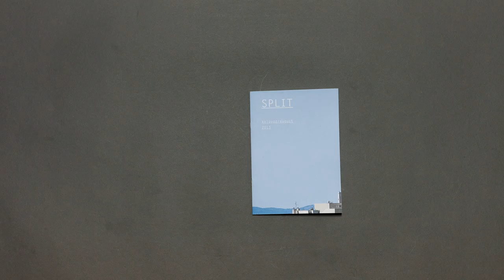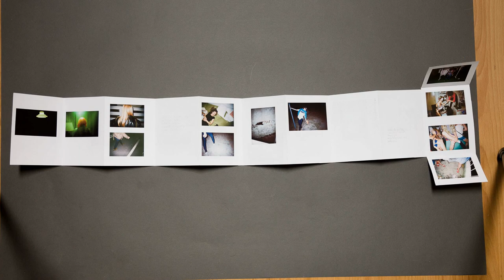Photoboook Workshop at Organ Vida 2013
Fotoknjige iz ovog videa nastale su na radionici u okviru festivala Organ Vida u Zagrebu, septembra 2013. Radionica je osmišljena tako da se kroz teorijski i individualni praktični rad sa svakim od učesnika koncipira i realizuje foto-knjiga koja predstavlja jedan samostalan (postojeći, ili za potrebe radionice realizovan) fotografski projekat. Radionicu su vodili Isidora Nikolic, graficki dizajner i Luka Knezevic Strika, fotograf

Autori Knjiga:
1. Maite Carames Pons
2. Dora Stipaničić
3. Sanja Matić
4. Branka Kipke
5. Lea Anić
6. Andrea Resner
7. Mariann Makrai
8. Jelena Mijić
9. Barbara Radelja

This is a video of sifting trough photo books - 7 of them, which resulted from a workshop held as part of the "Organ Vida" festival in Zagreb, Croatia. It was led by Isidora Nikolic - a designer, and Luka Knezevic-Strika - a photographer. During the workshop, every participant published his/her own photo project in the form of a simple photo-book, going trough all the phases (conception, design, printing, binding, finishing.

Authors:

Autori Knjiga:
1. Maite Carames Pons
2. Dora Stipaničić
3. Sanja Matić
4. Branka Kipke
5. Lea Anić
6. Andrea Resner
7. Mariann Makrai
8. Jelena Mijić
9. Barbara Radelja